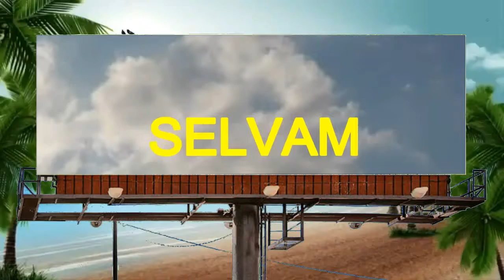Creative Commons | Free to Use this Green Screen Video in Your any Project | Copyright Free